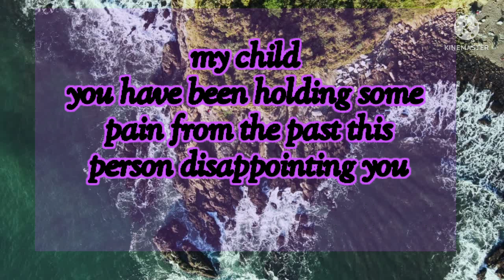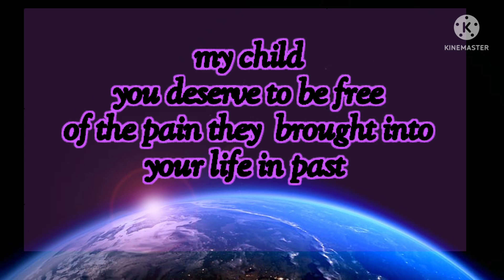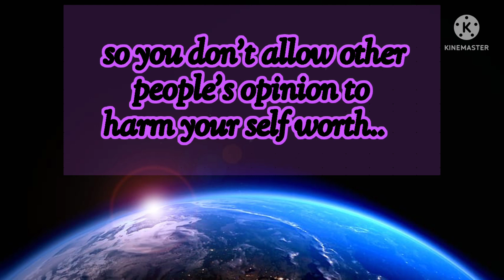🌈Who made you cry it's a judgement time for them 🌈🙏Universe 🌈❤💕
@Piu's Manifestation